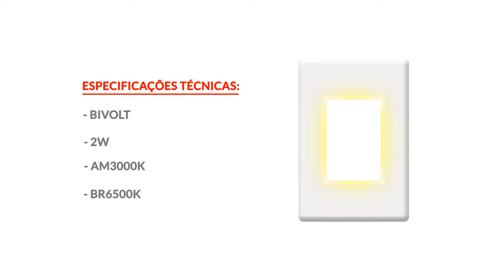Balizador Elegance - Avant